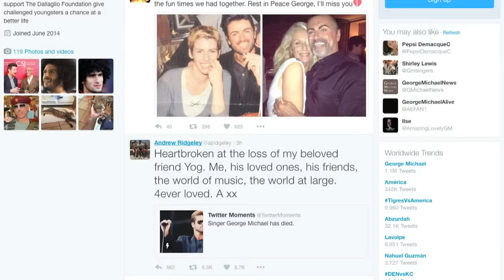El mundo llora a George Michael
Fanáticos en todo el mundo lloraban el lunes la muerte del cantante británico George Michael, a los 53 años.